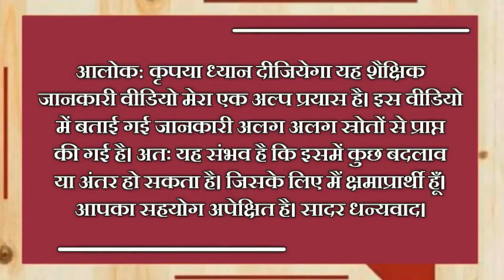Volcano And Its Types | Volcano Kaise Banta Hai | How Volcanoes Are Formed | Hindi | INDIA SCHOOL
Volcano: Cause and It's type | ज्वालामुखी: कारण और इसके प्रकार

In today's class we will talk about Volcano and cause of volcano formation. The type of volcanoes.